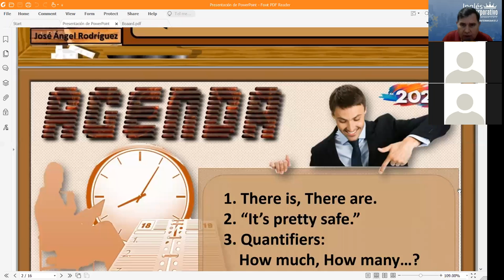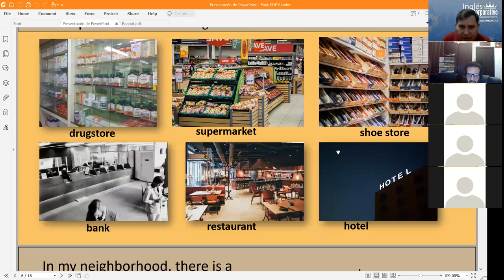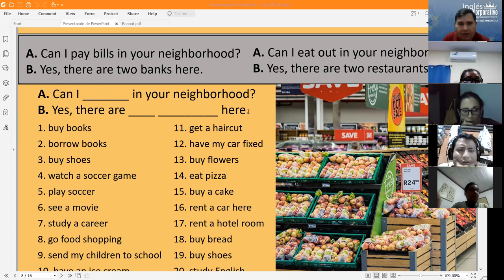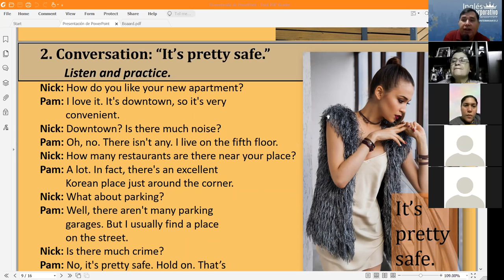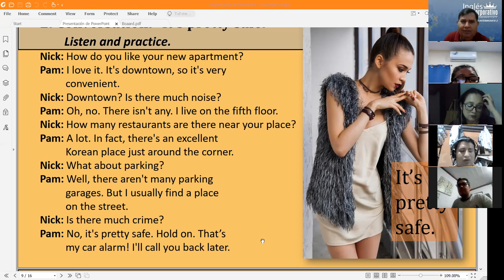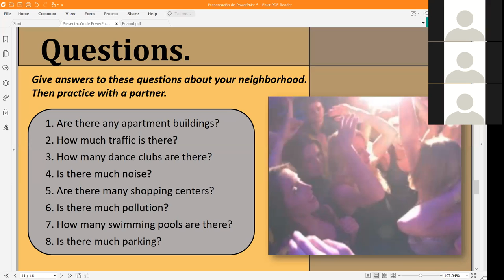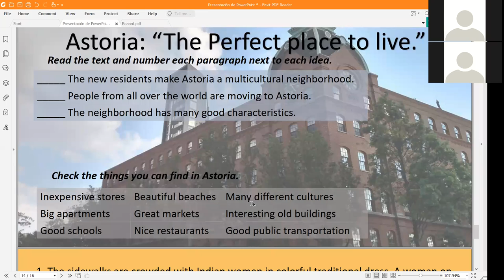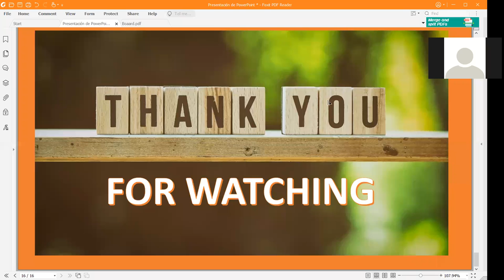Ingles Corporativo-Quantifiers. Day 8